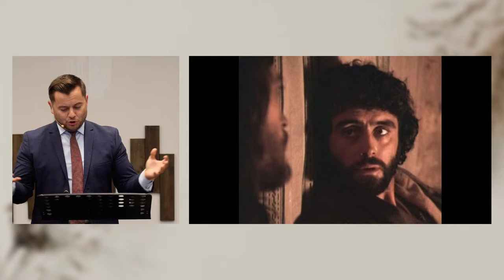Alin Jivan - Câștiguri înjositoare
Biserica Protector București - mesaj de încurajare și zidire spirituală, rostit de pastorul Alin Jivan, în data de 2 mai 2024. Predici pentru vremuri grele